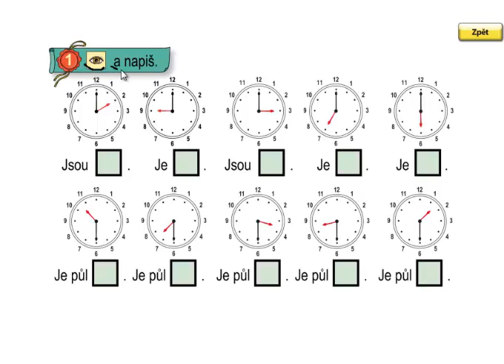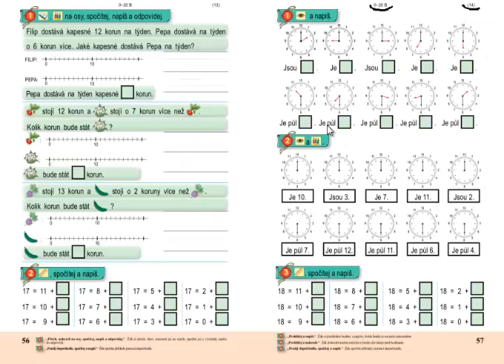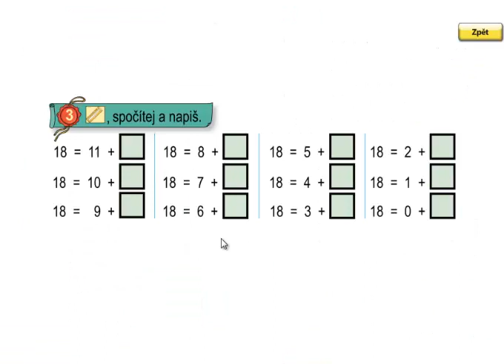Matýskova matematika 3.díl, strana 57, cvičení 1,2